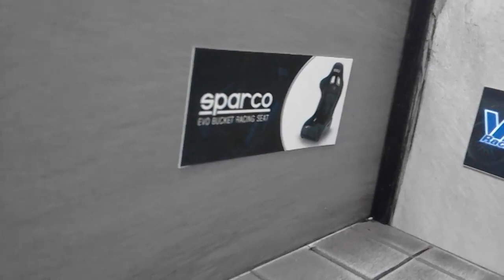ฉากอู่รถเก่าๆ 1/64 by Arm Nakhon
เฟสของน้องคนที่ทำฉาก สนใจติดต่อได้เลยครับ
เพจอุปกรณ์ประกอบฉาก